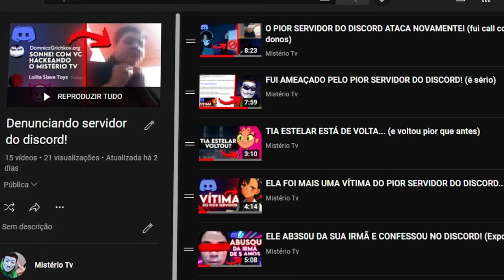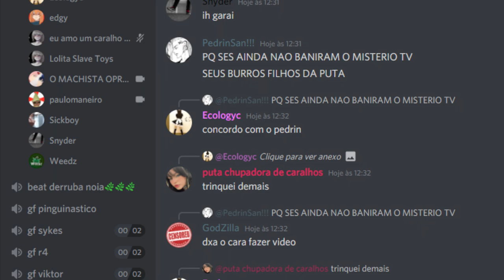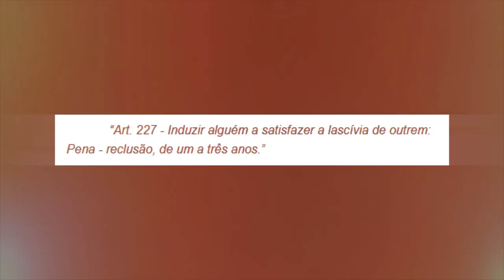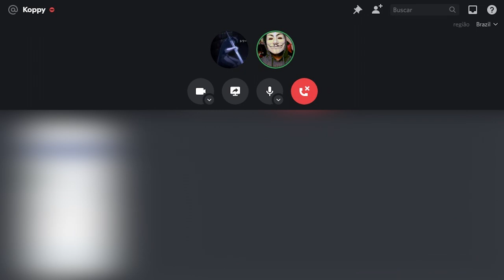O PIOR SERVIDOR DO DISCORD VOLTOU PIOR AINDA! (fui call com o dono)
Esse vídeo se trata-se de um caso criminal, feito na intenção de colaborar em operação de organizações e com o objetivo de alertar sobre os perigos de cada rede social, o vídeo é baseado em fatos investigados no objetivo de garantir que a realidade seja dita, todo conteúdo do vídeo é revisado por uma equipe e censurado para garantir a segurança de todos usuários do Youtube, seguindo todas as politicas da comunidade e mostrando a verdade por trás dos aplicativos existentes nos dias de hoje. Seja membro deste canal e ganhe benefícios:

Bem vindo ao canal Mistério Tv e nesse canal eu falo a verdade nua e crua!
Aqui eu basicamente mostro como é a realidade no mundo sem frescura...